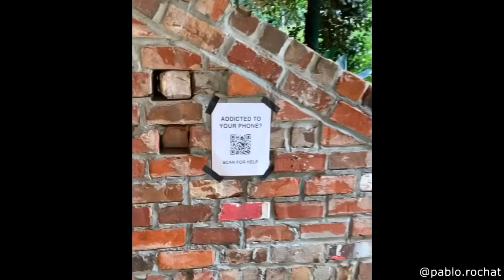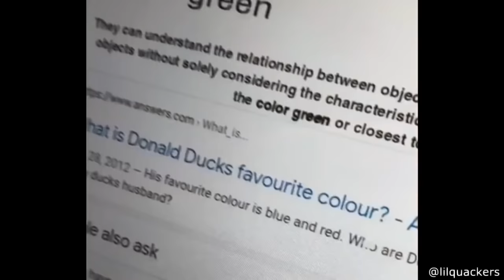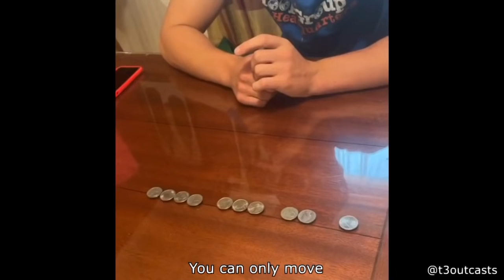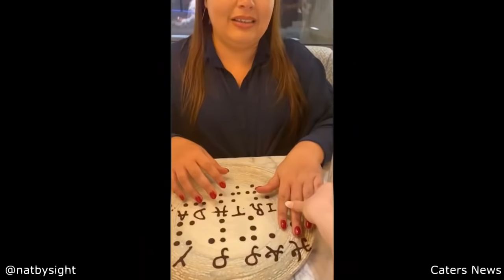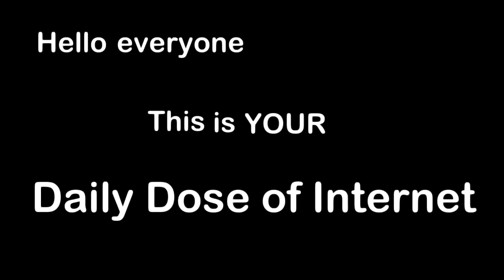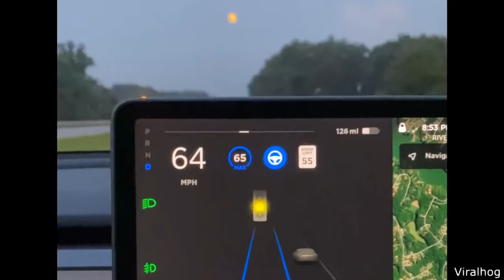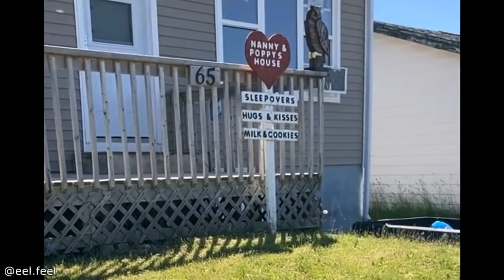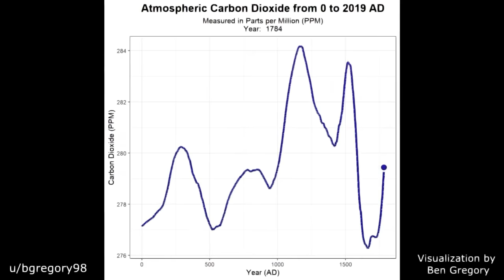1 HOUR OF DAILY DOSE OF INTERNET 2021 NEW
I hope you have a wonderfull day ♡